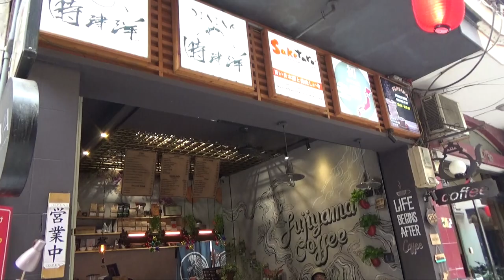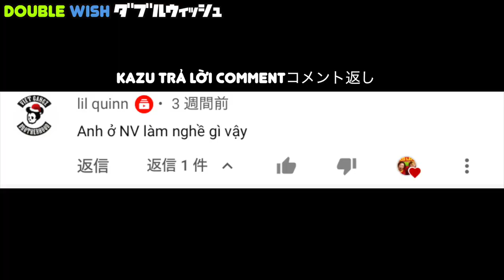Quán cà phê FUJIYAMA/Kazu làm nghề gì?/レタントン・タイバンルンヘムのカフェ#3